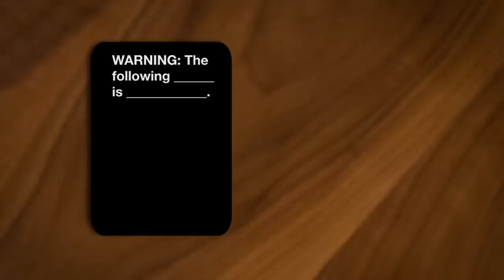Cards Against Humanity - Gag Reel - TableTop Season 3 Ep. 10 (NSFW)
WARNING: THIS EPISODE IS NSFW

Here is the church, here is the steeple, open it up and see this TableTop gag reel!

Can’t find Cards Against Humanity in your favorite FLGS?

where you can now Gather Your Party and host/find local gaming events all year long.